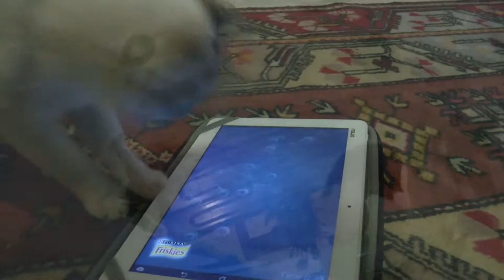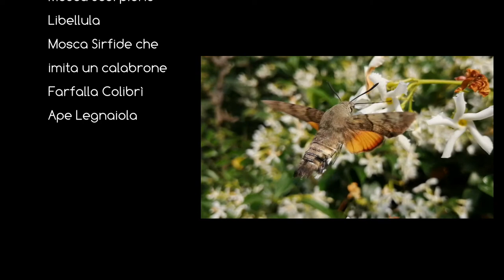La televisione, basta!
Canzone d'istinto in tempi di pandemia, diventa la seconda che pubblico. Ma questa volta chiedo assistenza a un amico musicista, Piero Giambruno, che la completa con belle melodie strumentali. Le immagini per il videoclip sono dal mio archivio, raccontano di sguardi intorno, partendo naturalmente - stiamo sulle reti sociali - dai "gattini"! Non male, direi!

Instinctive song in times of pandemic, it becomes the second that I share in public. But this time I ask for assistance from a musician friend, Piero Giambruno, who completes it with beautiful instrumental melodies. The images for the video clip are from my archive, they tell of looks around, starting naturally - we are on social networks - from the "kittens"! Not bad, I would say!